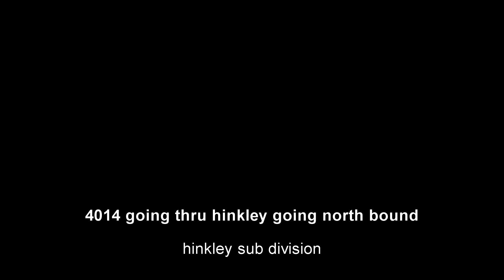bigboyy hinkley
big boy going thru hinkley, MN  at a decent speed july 19th